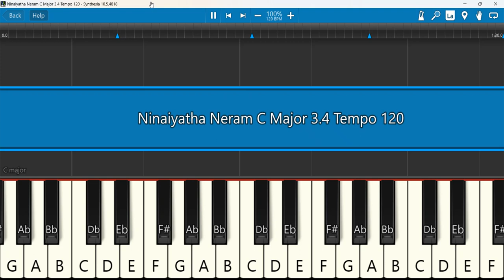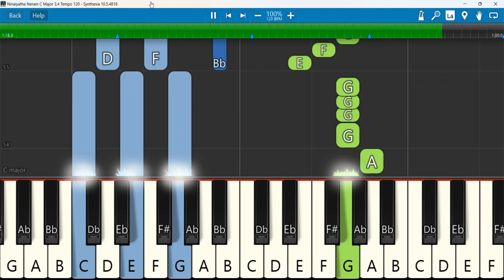Ninaiyatha Neram Keyboard Notes C Major 3/4 Tempo 120 | நினையாத நேரம் | Vinu | Vinoth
நினையாத நேரம் | New Tamil Christian Song | Bro.Vinu | Music -Vinoth kumar
Keyboard Notes